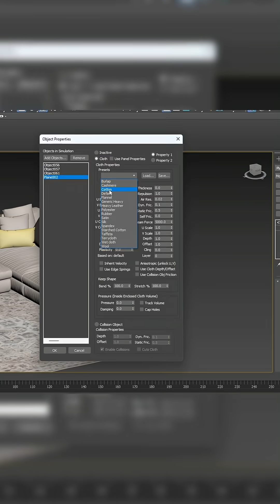How to Model a Throw Blanket in 3dsMax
3dsmax and Coronarenderer Tutorial.
3D Modeling Tutorial.
-3D Modeling and texturing.
-Architecture and building modeling.
👍Follow me to get more Contents 😁